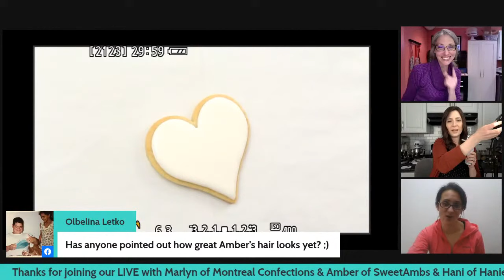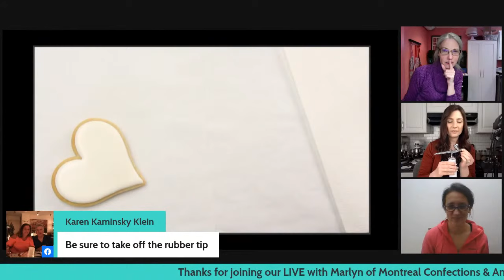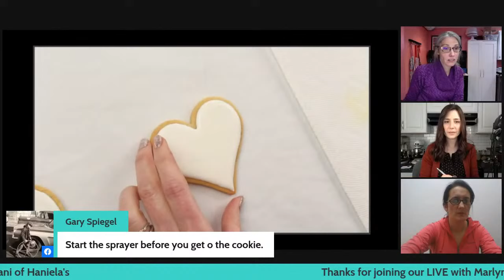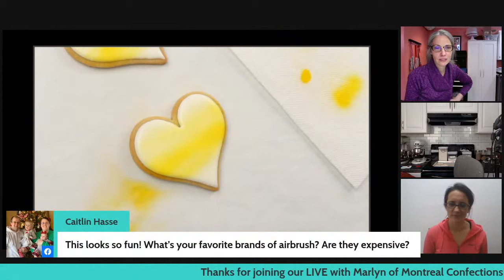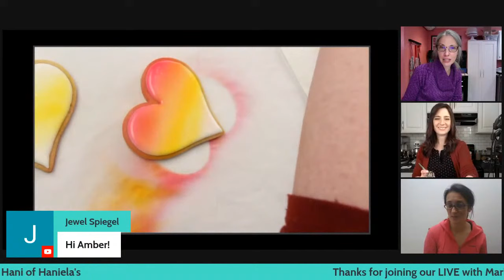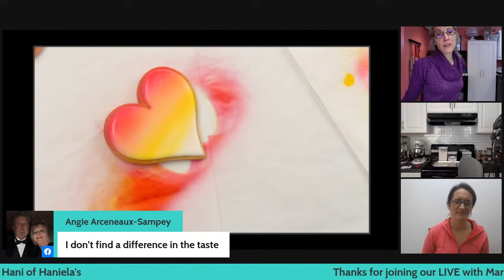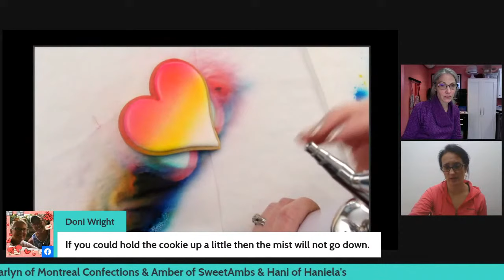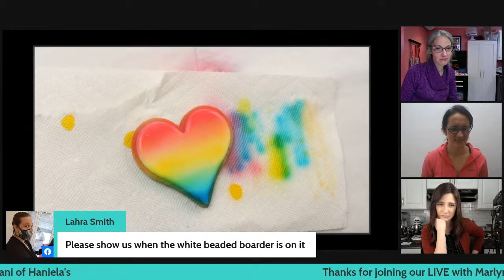My first time using an airbrush for cookie decorating! 😬😄 Friday Cookie Lunch Break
Watch me use an airbrush for cookie decorating for the first time ever!

Please join @SweetAmbs @Hanielas & @MontrealConfections on Friday's at 1:00 for LIVE cookie decorating & cookie talk.

You can find us all on Facebook